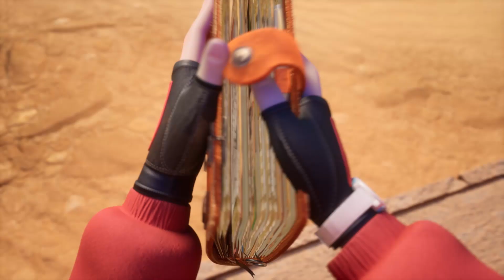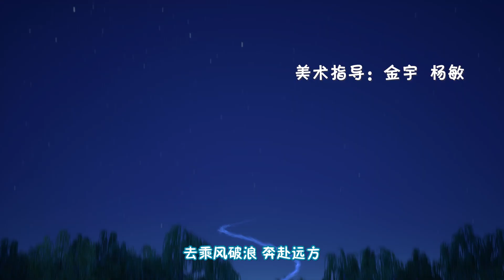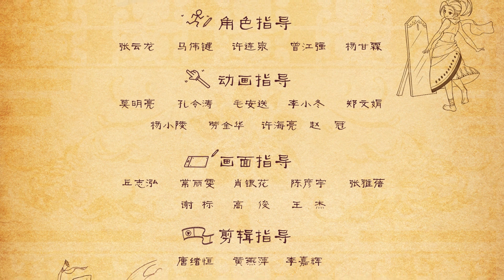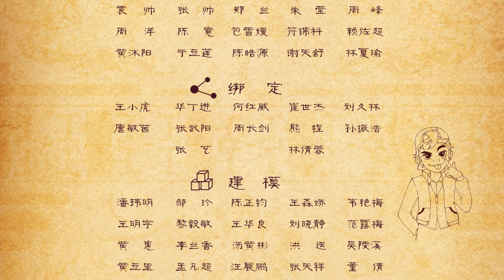赵琳的探险日记 【EP13】连环圈套 | Boonie Bears | Adventurer Carly